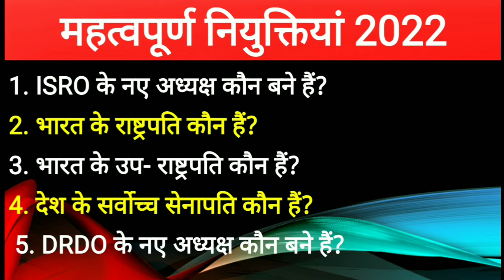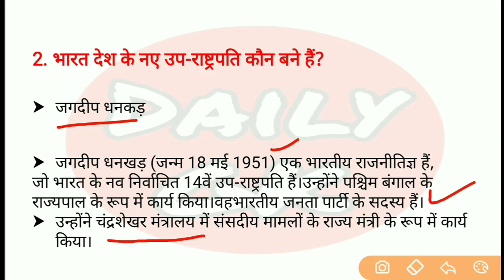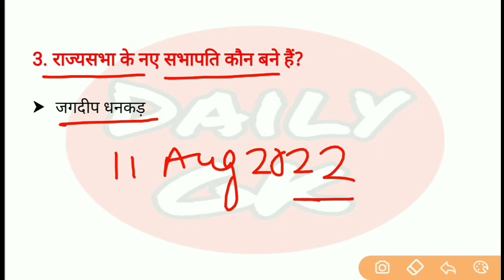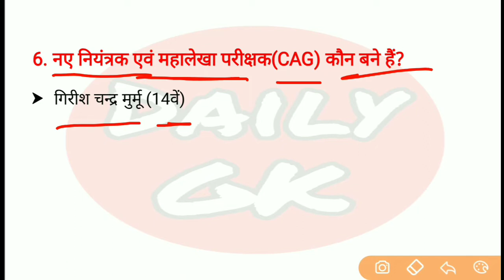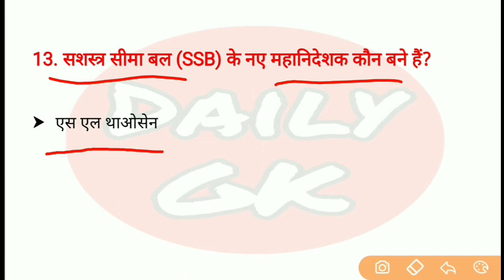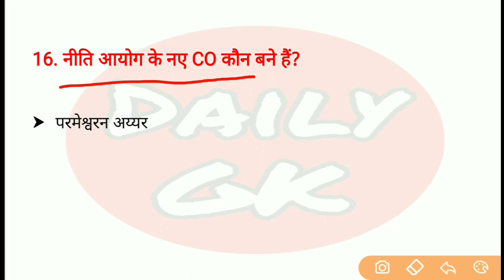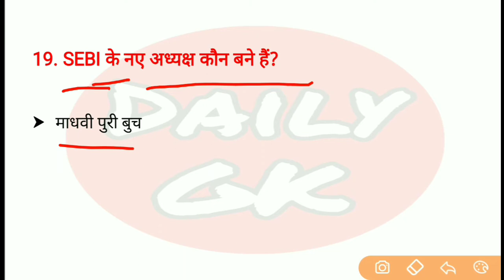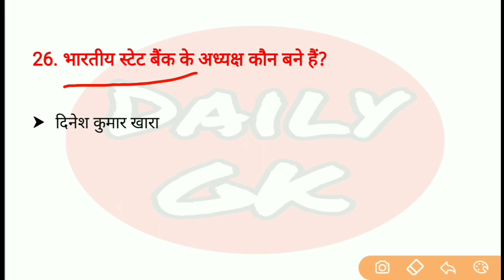महत्वपूर्ण नियुक्तियां 2022 | Niyuktiyan 2022 | वर्तमान में कौन क्या है | Vartman mein kaun kya hai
1. भारत के राष्ट्रपति कौन हैं?
2. भारत देश के नए उप-राष्ट्रपति कौन बने हैं?
3. राज्यसभा के नए सभापति कौन बने हैं?
4. वर्तमान में मुख्य चुनाव आयुक्त कौन बने हैं?
5. भारतीय रिज़र्व बैंक RBI के गवर्नर कौन हैं?
6. नए नियंत्रक एवं महालेखा परीक्षक(CAG) कौन बने हैं?
7. देश के सर्वोच्च सेनापति कौन हैं?
8. नए थल सेना अध्यक्ष कौन बने हैं?
8. प्रधानमंत्री के नए सलाहकार कौन बने हैं?
9. नए विदेश सचिव कौन बने हैं?
10. नए मुख्य आर्थिक सलाहकार कौन बने हैं?
11. भारत सरकार के प्रधान वैज्ञानिक सलाहकार कौन बने हैं?
12. राष्ट्रीय जांच एजेंसी (NIA) के नए महानिदेशक कौन बने हैं?
13. सशस्त्र सीमा बल (SSB) के नए महानिदेशक कौन बने हैं?
14. CISF के नए महानिदेशक कौन बने हैं?
15. रेलवे सुरक्षा बल सेवा (RPSF) के नए महानिदेशक कौन बने हैं?
16. नीति आयोग के नए CO कौन बने हैं?
17. UPSC के नए अध्यक्ष कौन बने हैं?
18. रेलवे बोर्ड के नए अध्यक्ष कौन बने हैं?
19. SEBI के नए अध्यक्ष कौन बने हैं?
20. UIDAI के नए सीओ कौन हैं?
 21. UGC के नए अध्यक्ष कौन बने हैं?
22. JNU के कुलपति कौन बने हैं?
23. CBSE के नए अध्यक्ष कौन बने हैं?
 24. ISRO के नए अध्यक्ष कौन बने हैं?
25. DRDO के नए अध्यक्ष कौन बने हैं?
26. भारतीय स्टेट बैंक के अध्यक्ष कौन बने हैं?
27. नए स्पात मंत्री कौन बने हैं?

We also include Current affairs to build your IQ.

THANKYOU❤